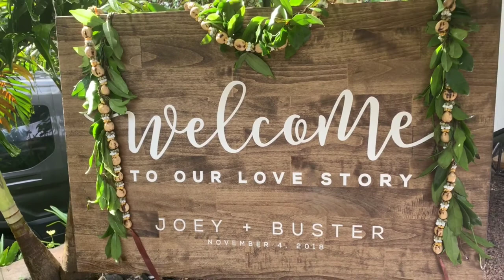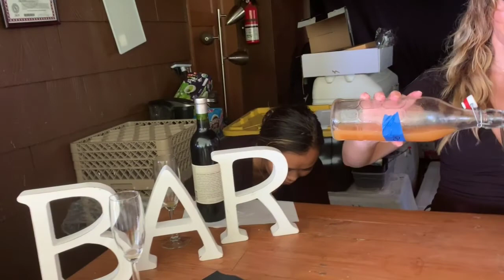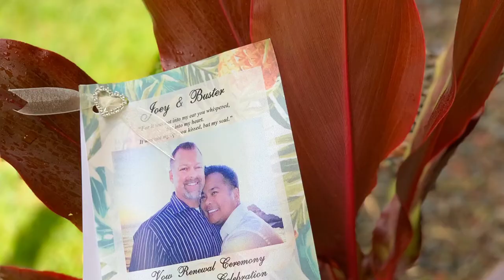Flight attendant life Waikiki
Some of the best weddings are gay. Can''t wait for the we don't use the word Gay. beautiful wedding on top of the Honolulu mountains on a old macadamia farm. Same sex in the city.

-Social Media _
I N S T A G R A M  SKYBOYSFO

Age 49
airline- Major
hobbies  Tennis

the views and opinions expressed in this video are mine only and does not necessarily reflect the view or opinions of my airlines or company *** flight
weddings gay maleflightattendant destination wedding hawaii gay marriage marriage songs wedding dance